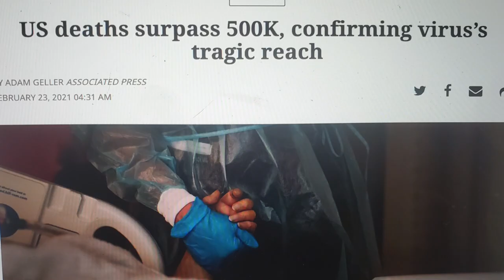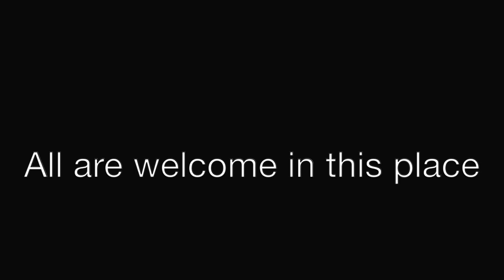Bishop Scott Mayer's Message to the Diocese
Bishop Scott Mayer has issued this message to the diocese in the wake of the Supreme Court of the United States declining to hear the diocese's appeal of the decision by the Texas Supreme Court that awarded  more than $100 million in Episcopal Church property to a group that broke away from The Episcopal Church in 2008.